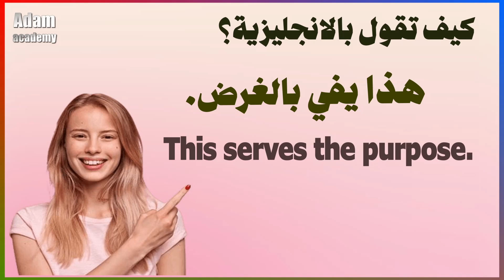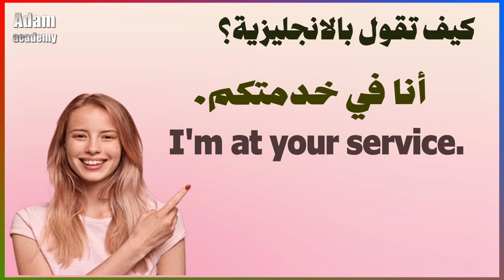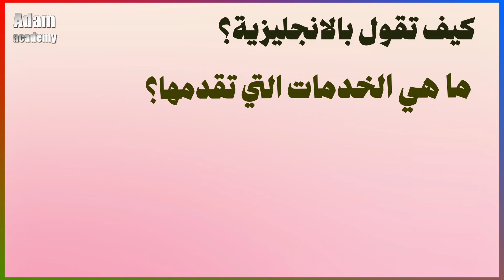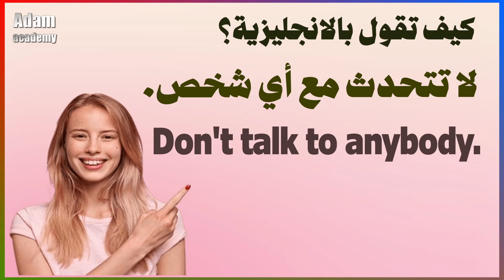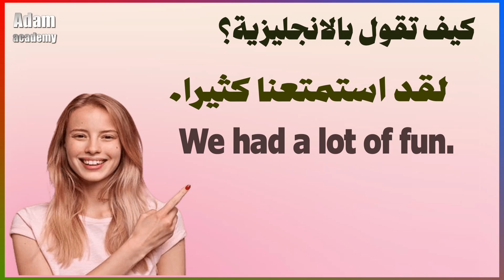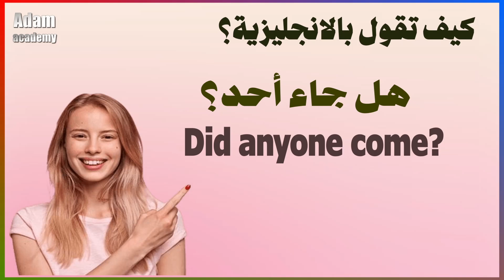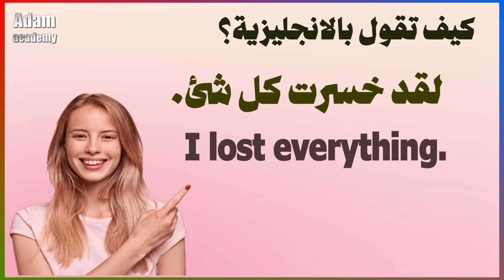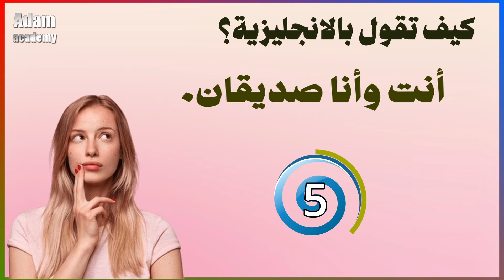اسهل واسرع طريقة لتعلم اللغة الإنجليزية من خلال تعلم ترجمة الجمل من للغة لعربية الى الإنجليزية #133